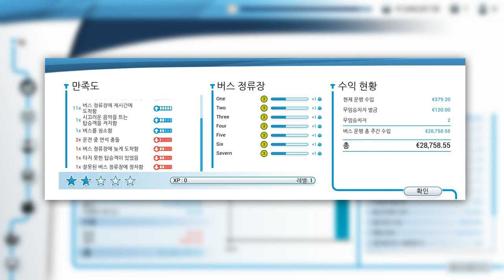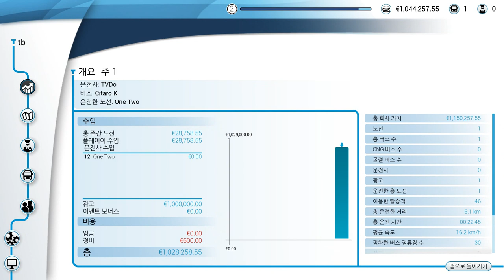[G29]Bus Simulator18, 버스시뮬레이터18 기본맵은 질린다. 창작마당 Mountain Road 맵 운행영상 [TV Do]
안녕하세요. TV Do입니다. 이번 영상은 버스시뮬레이터18 창작마당맵 영상을 준비했습니다.
좋아요 구독 꼭 꼭 꼭!